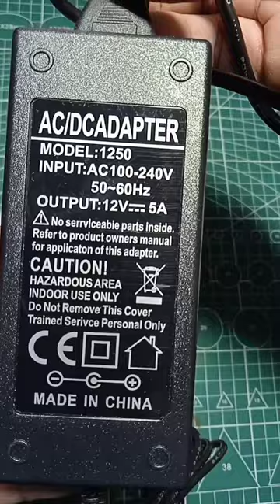Power ampli Lepy 838 Super bass